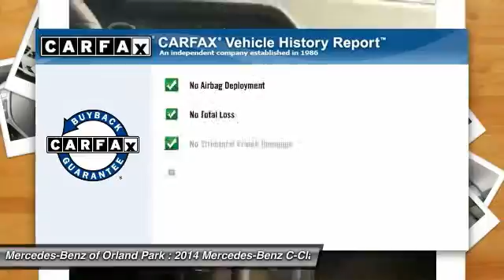2014 Mercedes-Benz C-Class Orland Park IL MU5937L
2014 Mercedes-Benz C-Class C300 SPORT

8430 W. 159th Street

** UNLIMITED MILES CERTIFIED WARRANTY and NAVIGATION/GPS. IPod/MP3 Media Interface Package (iPod/MP3 Media Interface Cable), Premium 1 Package (4-Way Power Driver Lumbar Support, harman/kardon&reg;? Logic 7&reg;? Surround/SIRIUS, Heated Front Seats, SIRIUS Satellite Radio, and Split Folding Rear Seats), Sports Package, Mercedes-Benz Certified, and 4MATIC&reg;?. Who could say no to a simply great car like this superb 2014 Mercedes-Benz C-Class? It has all the luxury and sophistication your heart desires. Mercedes-Benz Certified Pre-Owned means you get an additional 12 months Limited Warranty on top of the existing factory warranty, with unlimited mileage. We also do up to a 162-point rigorous inspection/reconditioning, 24/7 roadside assistance, trip-interruption services, and a complete CARFAX vehicle history report.